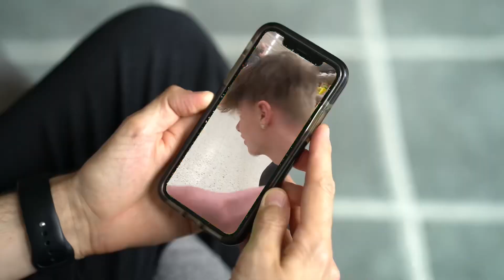Being kind to strangers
I'm a content creator/fitness influencer. I make gym videos about
Gym,aesthetics,girls And getting money
Because i belive that people need to live better

I sell gym programs ( Custom and my own)
I also do online coaching

I also upload on Tiktok :
Occi69 🛸
Occiclips 🛫